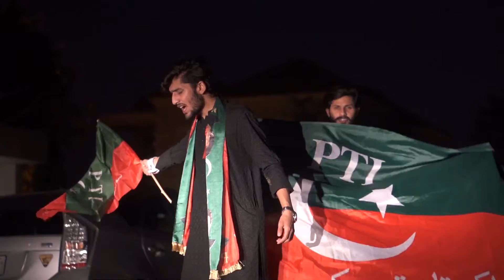Leader Hamara Imran Khan - Talha Qasim ft.Micheal Gouri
Leader Hamara Imran Khan - Talha Qasim ft.Mikal Gouri (Official Video)

Description

Singer : Talha Qasim
Starring : Talha Qasim ,Ahsan Ahmed Qureshi
Compose ,Lyrics ,Music : Talha Qasim(TQ Studio)
Mix Master : J A Music Studio
Song Produced in TQ Studio

Video Credits : Ahsan Ahmed Qureshi , Saad Hafeez

Video Director : Ahsan Ahmed Qureshi
Video Grapher : Saad Hafeez
Drone Shots : Irfan Babar